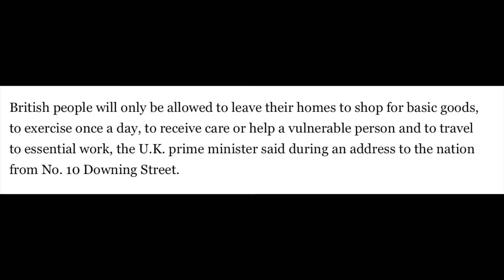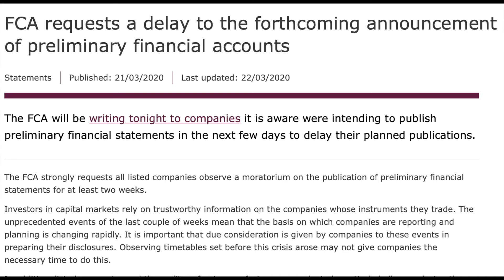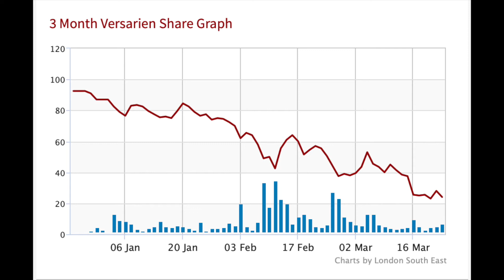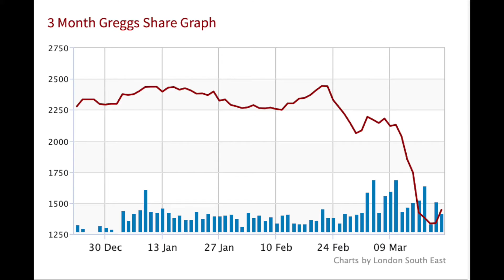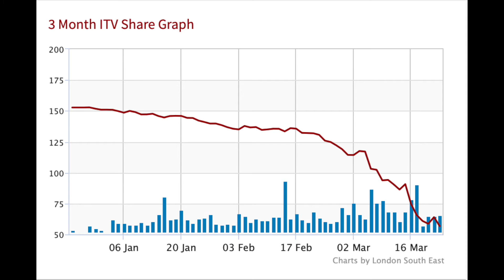What's Hot for the locked in?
Which companies are ignoring the bad news blackout and getting disruptive?  Which blue chips are benefitting from the creative juices of the locked down and see how many times you pick up on the chitty chitty bang bang theme.  Sarah talks The Cory Band, Versarien, BT, Fraser Group and Vodafone